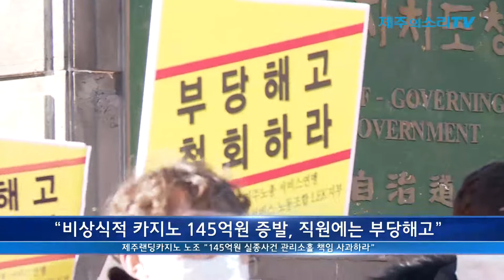“비상식적 카지노 145억원 증발, 직원에는 부당해고”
제주랜딩카지노 노조 "145억원 실종사건 관리소홀 책임 사과하라"